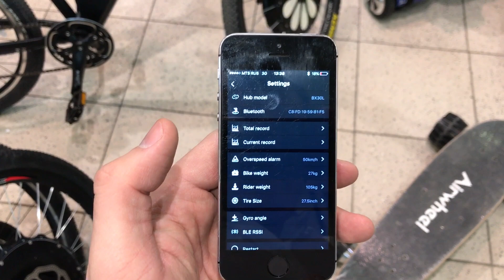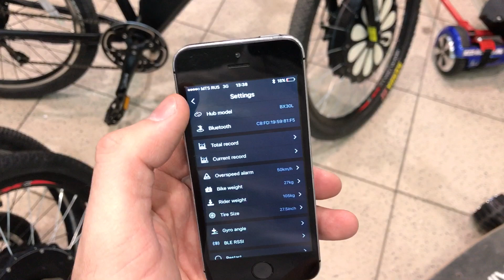Умное электрическое мотор колесо Smart Eco Koleso 350W, убийца UrbanX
Smart Eco Koleso 350W (Электрическое умное мотор колесо для велосипеда) позволяет за 5 минут превратить ваш обычный велосипед в электрический! Никаких проводов! Все в одном колесе: мотор, аккумуляторная батарея и контроллер! Управление с помощью приложения IOS&Android!
Доступные емкости аккумулятора: 36V5.8Ah и 36V8.7Ah
Аккумуляторная батарея производства компании Panasonic гарантированно обеспечивает 1000 циклов заряда/разряда! АКБ заряжается от сети 220Вт в течение 3-4 часов. С помощью приложения на смартфоне(IOS&Android) через Bluetooth вы можете установить вручную любой уровень мощности данного мотор колеса(от 0 до 100%). Колесо оснащено гироскопом и датчиком движения - как только вы трогаетесь, мотор колесо включается и начинает набор скорости. Интенсивность разгона зависит от установленного уровня мощности. Умное электрическое колесо Smart Eco Koleso (новое поколение смарт колеса UrbanX) изготовлено из авиационного алюминия и весит 10 кг, вместе с аккумулятором. В зависимости от ёмкости батареи(5.8Ач или 8.7Ач), можно проехать до 40-60 км(в режиме помощи электромотора). В режиме электротяги(без педалей) до 20-30 км.